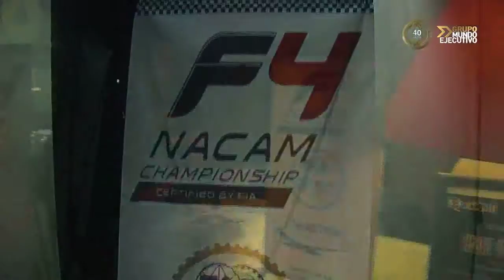Premiación F4 México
La FIA entregó los premios de la temporada 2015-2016 de la Fórmula 4...